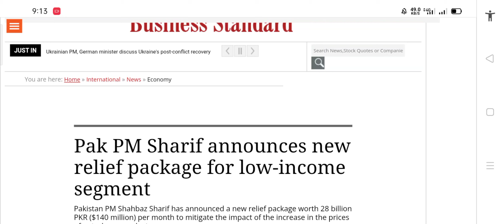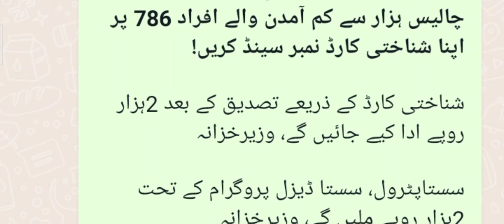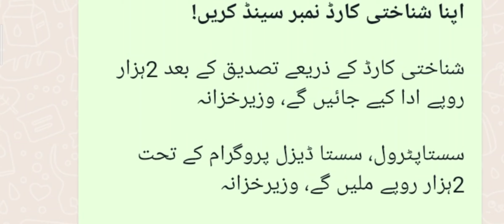PM Sasta Petrol Sasta Diesel Relief Package-pm relief package-pm relief fund online apply-pm relief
Pak PM Shahbaz shareef annonces new relief package for low income segment
you can apply by sending 1 sms on 786.

Also discuss:
How to apply online
Pm relief fund
Sasta Petrol scheme 2022
Sasta Petrol
2000 month petrol scheme
2000 petrol